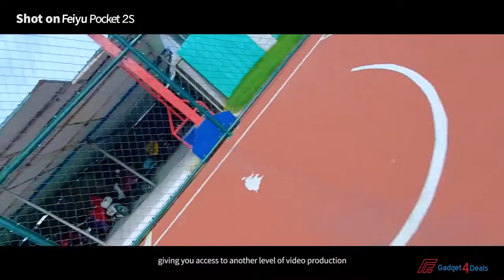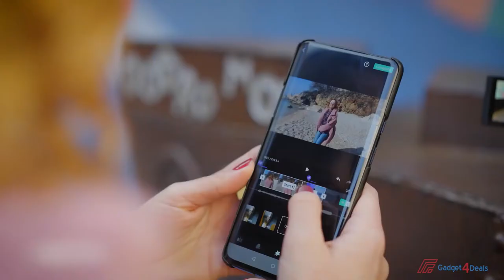Top 5 Best Handheld Gimbals With Camera 2023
All 5 of the 3-Axis Gimbal camera Stabilizer are very Professional, these handheld gimbal camera support  4K Video recording and features  ActiveTrack Glamour Effects and smooth video recoding ai. you can use the gimbal action camera for YouTube, TikTok Video, Vlog, and any other professional video recording.

1► DJI Pocket 2
●Amazon US
●Amazon International
2►Feiyu Pocket 2S
●Amazon US
●Amazon International
3► Feiyu Pocket 2
●Amazon US
●Amazon International
4►MOZA MOIN CAMERA
●Amazon US
●Amazon International
5► Snoppa Vmate
●Amazon US
●Amazon International